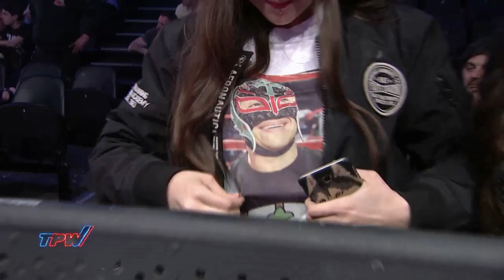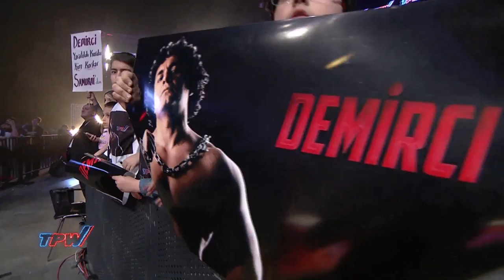Turkish Power Wrestling Büyük İstanbul Şovu 2. Bölüm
TPW İstanbul Şovu Basın Bülteni
Turkish Power Wrestling İstanbul Şovu 2. Bölümü 12 Ocak Cumartesi Gecesi 00.25’te DMAX’te!
Dünya basınında manşet olan ve Türk Gücü adıyla kurulan “Profesyonel Güreş” organizasyonu TPW Volkswagen Arena şovu ekran seyircisiyle buluşuyor!
8 Ayrı Ülkeden İstanbul’a Akın Ettiler
Dünyaca ünlü güreş yıldızları Amerikalı MVP, Kanadalı Joe Legend, Fransız Tom La Ruffa, Portekizli Shanna, Rus Ivan Markov, Alman Demolation Davies, İngiliz Jonny Storm ve İrlandalı yıldızlar Tron ile Doug Williams’ın da büyülediği olağanüstü görsel şov DMAX’te ekrana gelmeye hazırlanıyor. Kadınlar maçında ise Portekizli Shanna ve Rus Markova karşılaştı. Yapımcı Bilgehan Demir’in gerçekleştirdiği eventin baş hakemi ise Manchesterli ünlü isim Ryan Ambrose.
13 Kamera 6 Tır 170 Robot Işık, 200 KW Işık Gücü Kullanıldı
145 teknik 48 de sporcu ve oyuncu kadrosunun görev yaptığı şovda Türk yıldızlardan Camoka, Murat Bosporus, Kubilay Koçgün, Ferit Can da nefes kesen organizasyonda boy gösterdiler. 3110 biletli seyircinin doldurduğu Volkswagen Arena ışık, phyro, led, ses ve sahne şovları ile adeta nefes kesti. 13 Kamera ile çekilen dev prodüksiyon ile TPW dünyaca ünlü WWE’ye benzetildi. 9 tır ve 6 kamyon dolusu prodüksiyon malzemesi kullanılan gecede 170 Robot Işık, 200 KW Işık Gücü, 39 Phyro, 65 metre bariyer kullanıldı.
Dünya Basını Türk Gücü TPW’yi Manşete Taşıdı
İngilizlerin dünyaca ünlü gazetesi The Sun manşetten duyurduğu haberinde “İstanbul’da WWE ayarında TPW Şovu TLC (Masa-Sandalye-Merdiven) maçı ile göz kamaştırdı. Türk Lokumu.” ifadelerini kullandı.
Taha Akgül ve İsmail Balaban Sürprizi
Olimpiyat, Dünya ve Avrupa şampiyonu milli güreşçimiz Taha Akgül ve 2 kez Kırkpınar başpehlivan şampiyonluğu bulunan İsmail Balaban da MVP vs Murat Bosporus karşılamasını izlemek için salonda hazır bulundu. Taha Akgül daha önce WWE’den transfer teklifi almış ancak reddetmişti. Maçtan sonra TPW organizasyon komitesi kendilerine birer plaket verdi ve ikili MVP ve Murat Bosporus ile hatıra fotoğrafı çekildi.
TPW Şovuna Ünlü Akını
Turkish Power Wrestling şovuna adeta ünlü akını vardı. Ünlü sanatçılardan Petek Dinçöz, ünlü futbolcu Ahmet Dursun, Güldüy Güldüy Şov’un minkleri, Osman ismiyle Öyle Bir Geçer Zamanki dizisiyle ünlenen Emir Berke Zincidi, Yasemin Ergen’e, Ahmet Tatlıses de en önde TPW organizasyonunu ailece izlediler.
TLC Şovu Nefes Kesti
Table-Ladder-Chair (Masa Merdiven Sandalye) olarak bilinen ve kazananın TPW ile kontrat imzaladığı mücadele DMAX ‘te seyircisiyle buluşmaya hazırlanıyor.
Bilgehan Demir “Amacım Dünya Çapında Marka Olmak Galiba Başarıyoruz”
2011’de  kurulan Turkish Power Wrestling organizasyonunun kurucusu Yapımcı Spiker Bilgehan Demir yayın öncesi yaptığı açıklamada birleştirici gücü yüksek bir işe imza attık. Dünya markası olma sözü verdim galiba başaracağız. TPW için Milad budur!